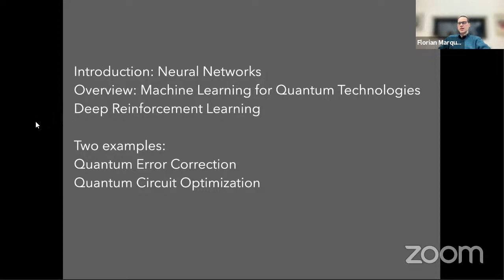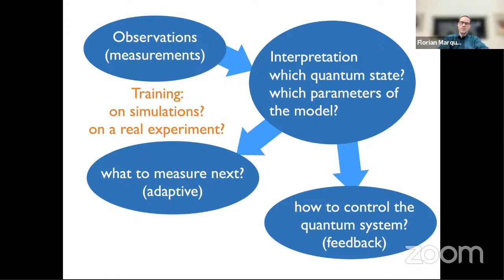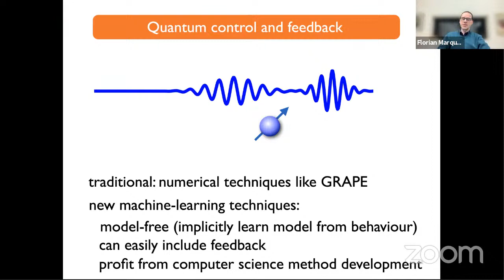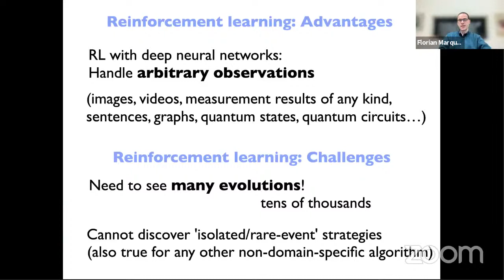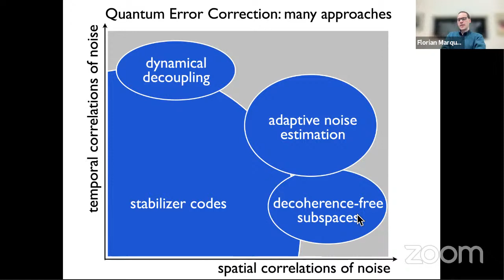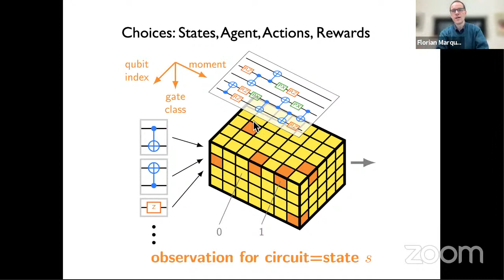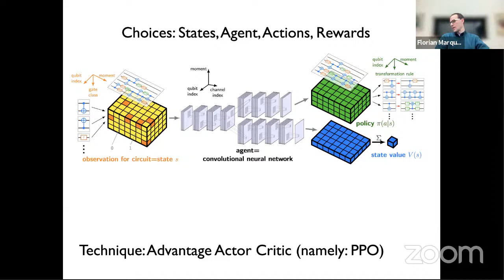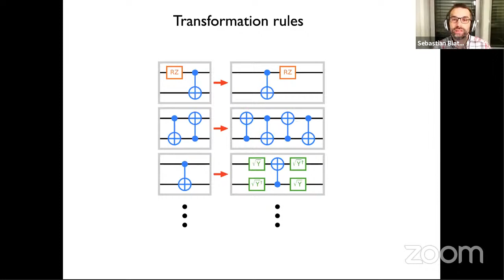Quantum Science Seminar #59 - Florian Marquardt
Florian Marquardt

Max-Planck-Institute for the Science of Light

Erlangen - Germany

Classical Machine Learning for Quantum Technologies

In this talk, I will give an overview of current efforts to employ classical machine learning for quantum technologies. Recent years have seen machine learning techniques like deep neural networks revolutionize many fields of science and technology. Since about 2016, they are being applied increasingly with success to challenges for quantum technologies. Examples include the use of neural networks for interpreting measurement results, generation of novel experimental setups, and deep reinforcement learning for discovering strategies in quantum control and feedback or for optimizing quantum circuits.